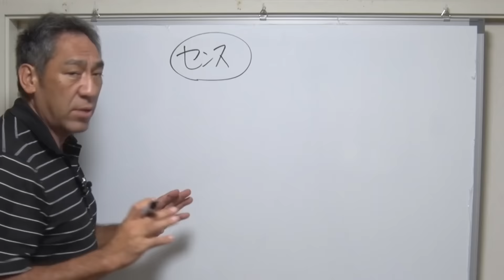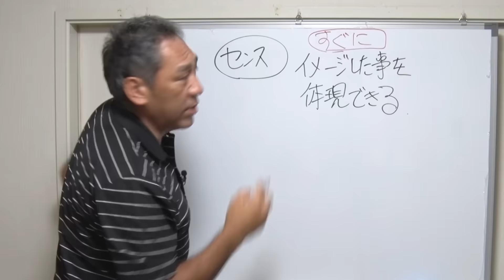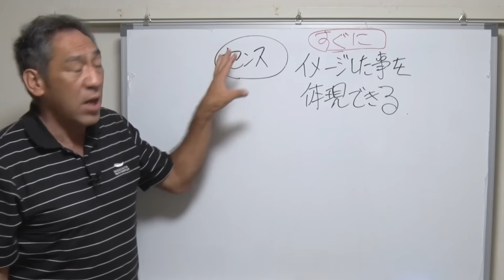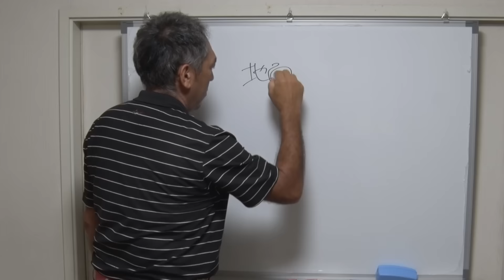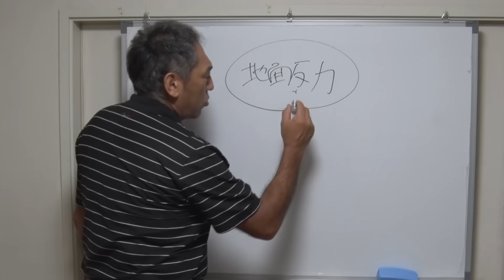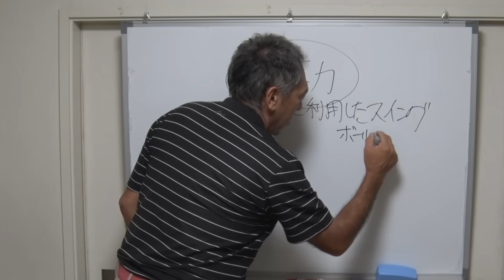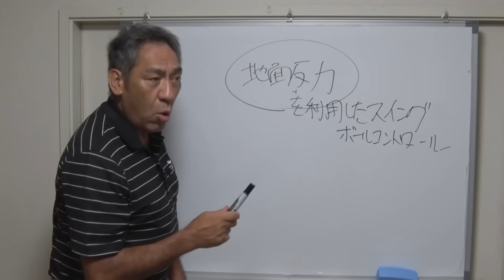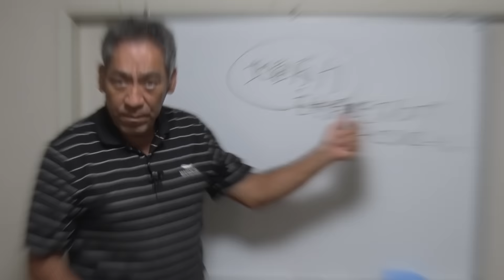【地面反力を解説】ミスは邪魔する力に気づいていない💦山本道場ゴルフスイング講座①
山本道場ゴルフTV・いつきの部屋

山本誠二

‹所属選手›